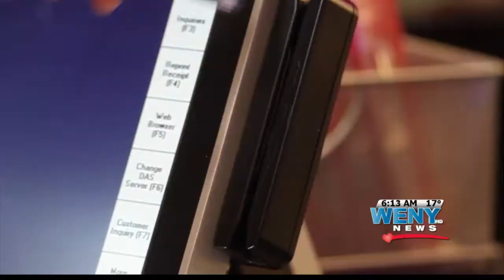Whats Trending This Morning 3 10